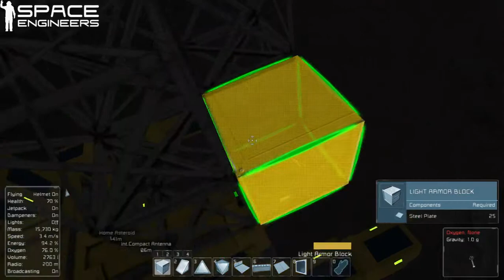Space Engineers - Survival MP Let's Play - EP 21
Join Cheese and Hob for a rather poorly planned romp through space and well more space.

Nothing's safe, really, even the frames died!

If you'd like to join us we'd love to hear from you just message Hob here or on Steam.